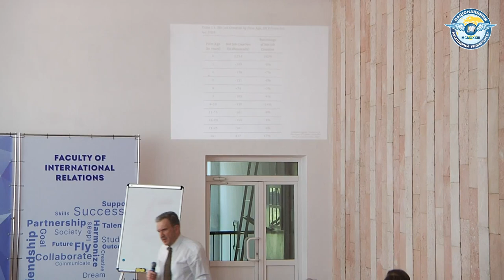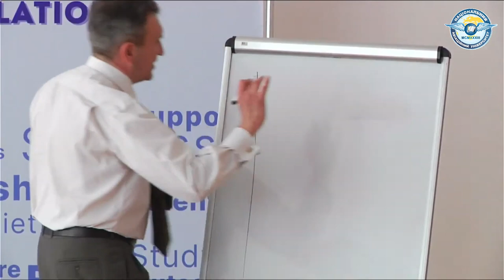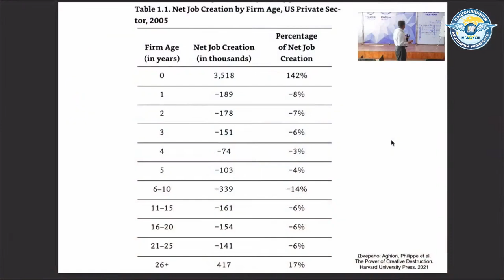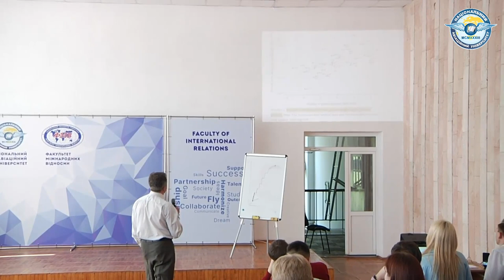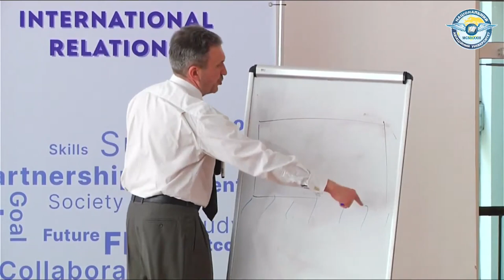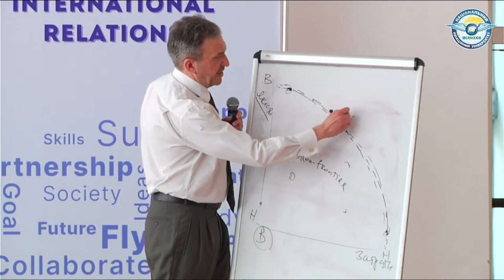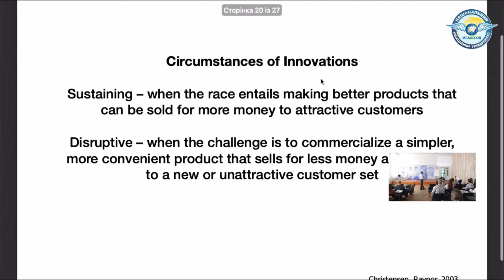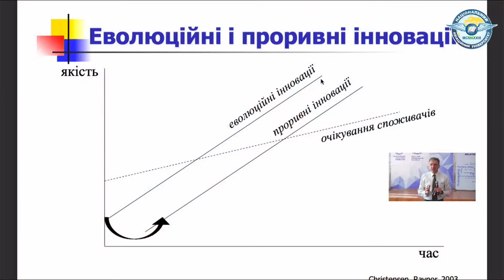Авторський курс Павла Шеремети«Стратегія інновацій»Лекція №2 Творче руйнування і неруйнівне творення